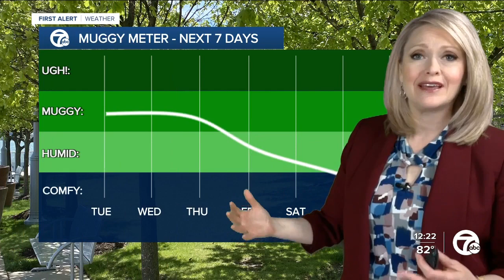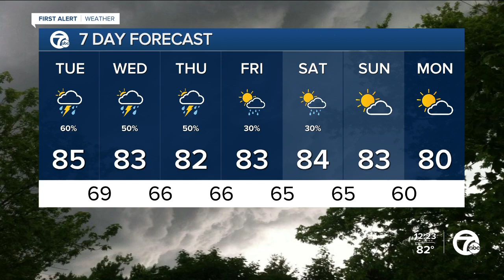Hot and humid with storms